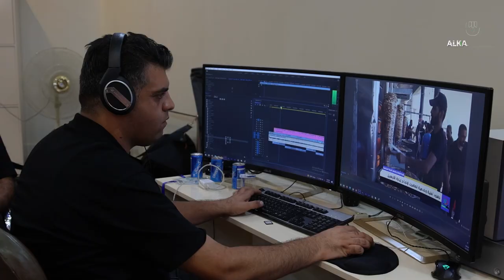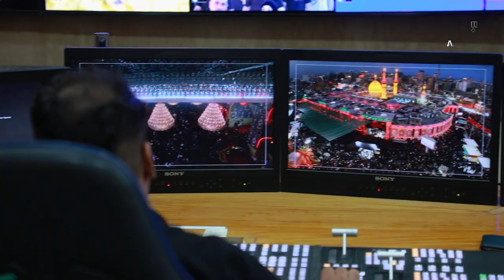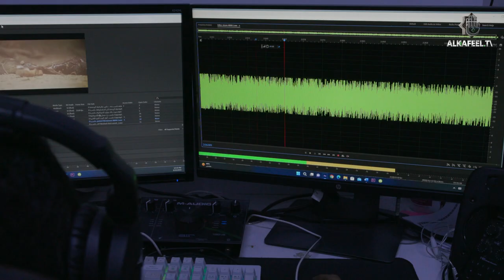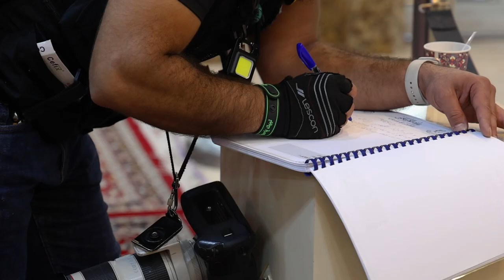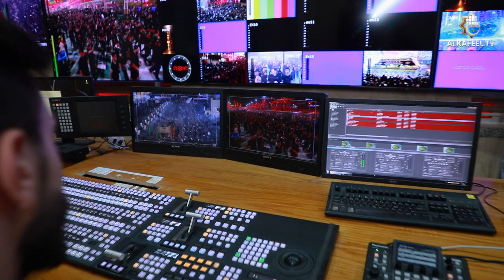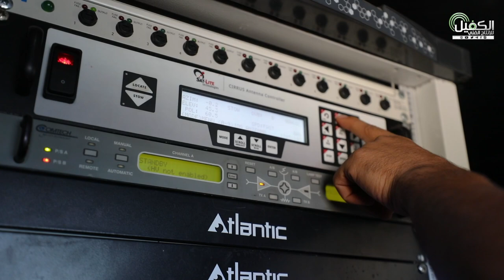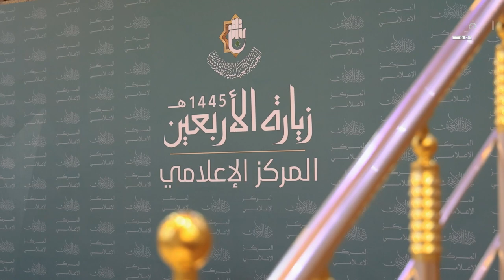الجهود الإعلامية للعتبة العباسية المقدسة خلال زيارة الاربعين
جهود هنا مابين ثنايا ابي الفضل العباس ( عليه السلام ) وعمل هناك في درب السائرين الى كربلاء، يواصلون الليل والنهار دون كلل او ملل من اجل تسويق اعلامي باحترافية عالية خلال زيارة الاربعين ١٤٤٥ للهجرة
الاستاذ علي البدري رئيس قسم الإعلام في العتبة العباسية المقدسة يختصر كل تلك الجهود عبر هذا الريبورتاج.

1- فيسبوك..
2- تويتر..
3- التليجرام..
4- الانستكرام..